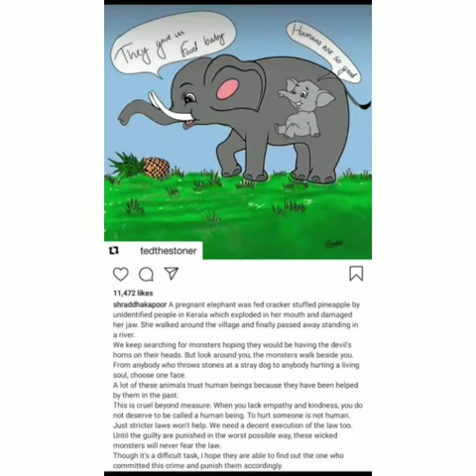SONG : Maa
By Princemurmu

we are creating a  online platform for all medicose .